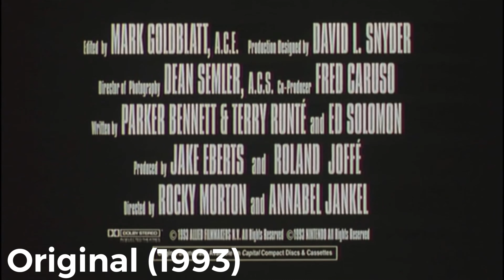Super Mario Bros. (1993) vs The Super Mario Bros. Movie! (2023) V2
Original

Remake
Aaron Horvath, Michael Jelenic (directors); Matthew Fogel (screenplay); Chris Pratt, Anya Taylor-Joy, Charlie Day, Jack Black, Keegan-Michael Key, Seth Rogen, Fred Armisen, Sebastian Maniscalco, Charles Martinet, Kevin Michael Richardson

Warp into the SuperMarioMovie.

The Super Mario Bros. Movie
Only In Theaters April 7, 2023

From Nintendo and Illumination comes a new animated film based on the world of Super Mario Bros.

Directed by Aaron Horvath and Michael Jelenic (collaborators on Teen Titans Go!, Teen Titans Go! To the Movies) from a screenplay by Matthew Fogel (The LEGO Movie 2: The Second Part, Minions: The Rise of Gru), the film stars Chris Pratt as Mario, Anya Taylor-Joy as Princess Peach, Charlie Day as Luigi, Jack Black as Bowser, Keegan-Michael Key as Toad, Seth Rogen as Donkey Kong, Fred Armisen as Cranky Kong, Kevin Michael Richardson as Kamek and Sebastian Maniscalco as Spike.

The film is produced by Illumination founder and CEO Chris Meledandri and by Shigeru Miyamoto for Nintendo. The film will be co-financed by Universal Pictures and Nintendo and released worldwide by Universal Pictures.